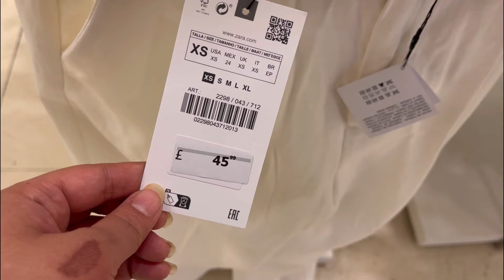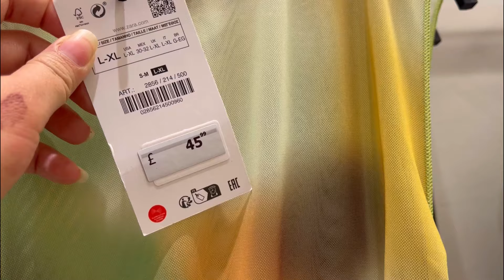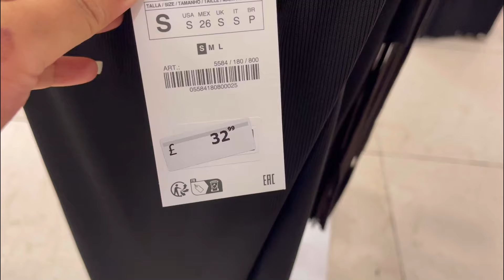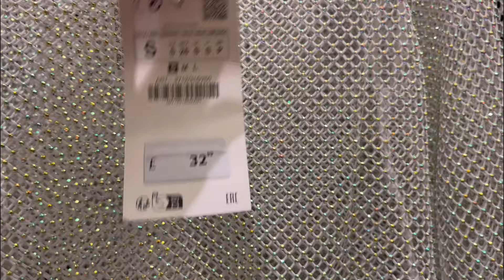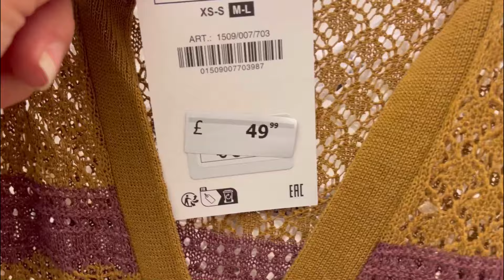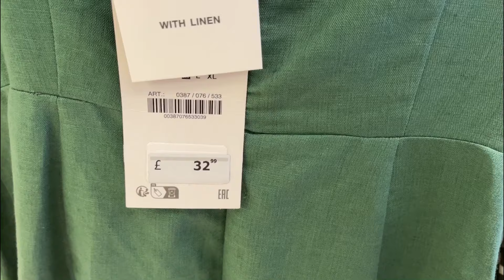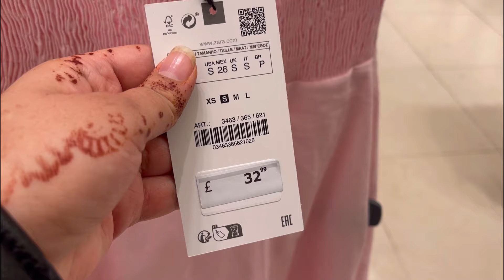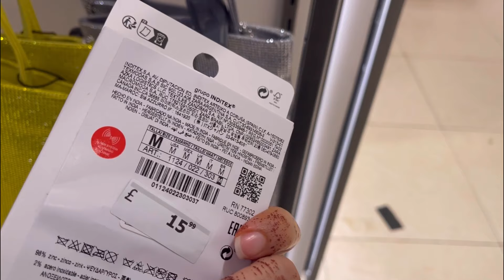Zara Haul Women’s New Collection May 2023